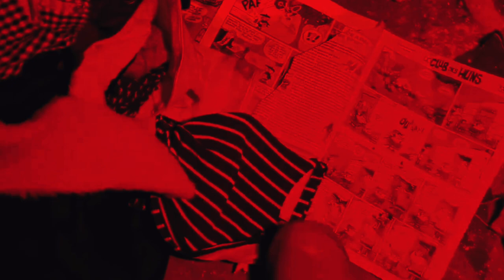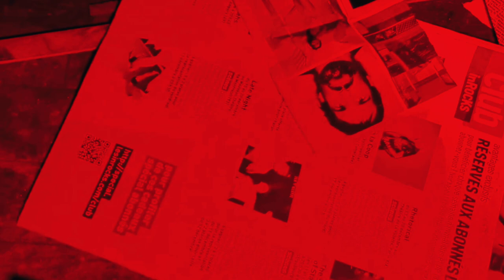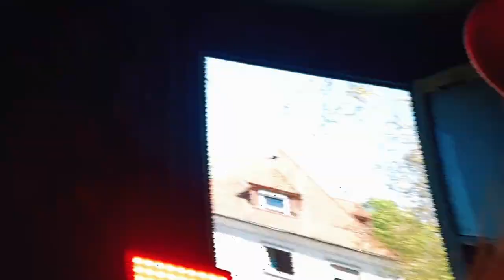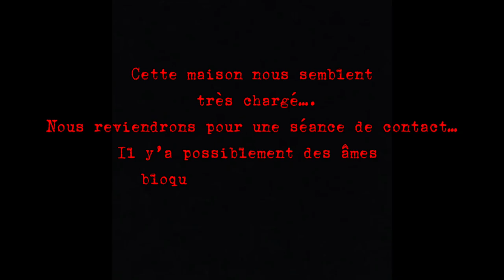URBEX: la maison aux jouets brûlés 🩸ce lieux ressemble à un plateau de films d’horreur…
On à  trouvée une maison brûlée très creepy 😱 sa particularité : pleins de jouets brûlés ..
Un lieux qui ressemble à un film d’horreur !